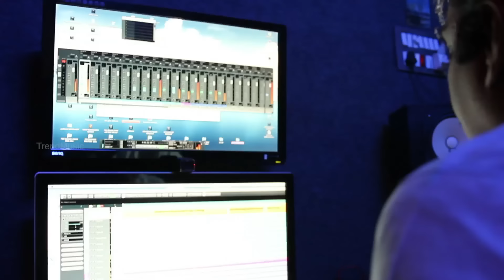Strawberry | Kaiveesum Kaatre | Making Video | Uthara Unnikrishnan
Watch the making of Kaiveesum Kaatre sang by National Award winner Uthara Unnikrishnan, penned by Pa Vijhay, from the upcoming thriller, Strawberry, only on Trend Music...

Cast: Pa Vijhay, Avani Modi, Robo Shankar
Lyrics: Pa Vijhay
Director: Pa Vijhay
Banner: Vil Makers